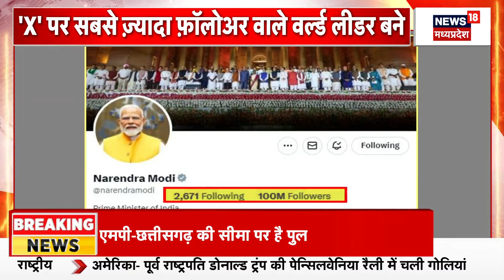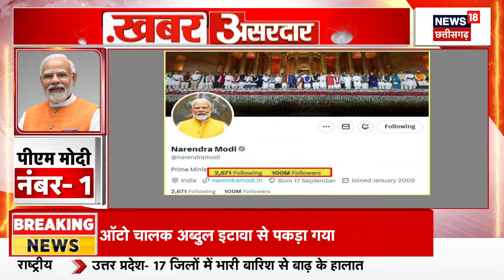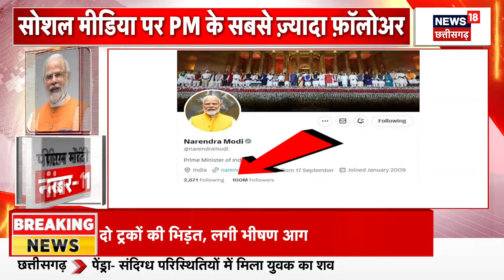Donald Trump Firing News : डॉनल्ड ट्रंप का दुश्मन कौन? हुआ जानलेवा हमला | Breaking News | Top News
US में राष्ट्रपति पद के उम्मीदवार Donald Trump पर जानलेवा हमला हुआ है. Rally के दौरान Donald Trump पर गोली चलाई गई. गोली लगने से वे घायल हो गए. हालांकि अभी Donald Trump खतरे से बाहर हैं.